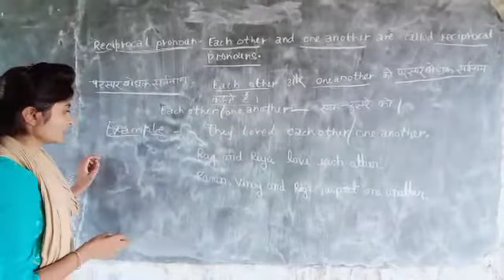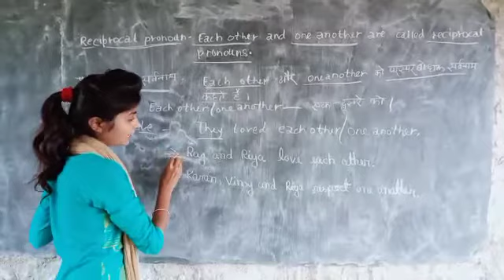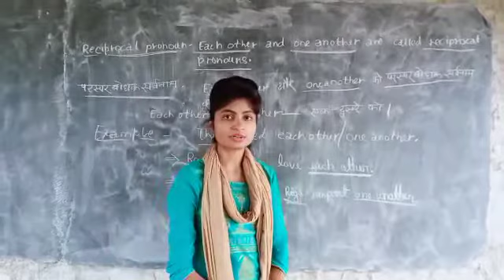26 September 2020(3)